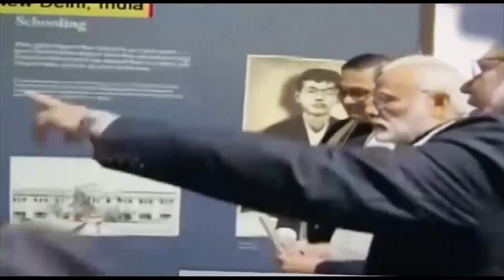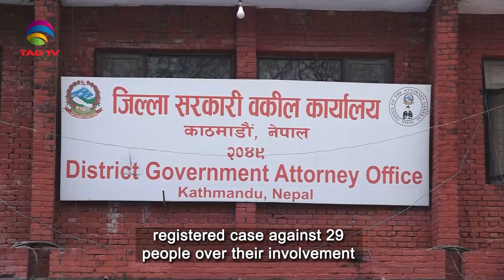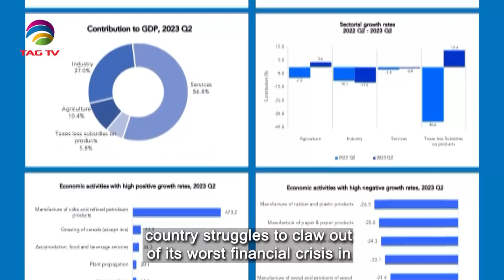South Asian Newsline, September 18, 2023